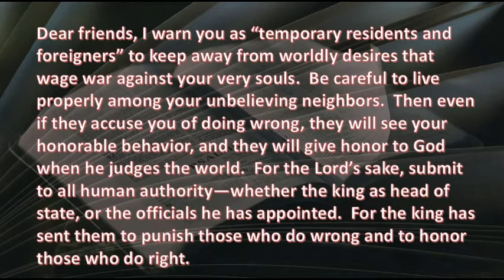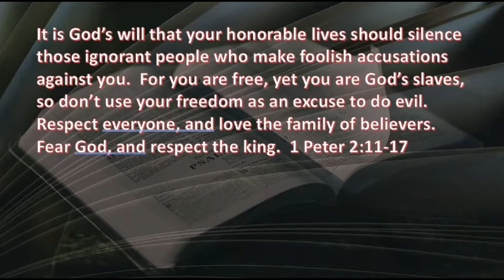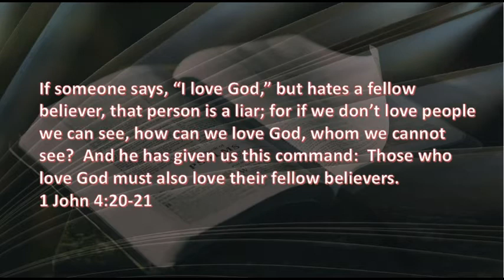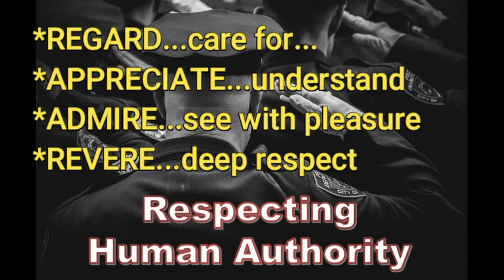9 7 20 Respecting Human Authority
A little R-E-S-P-C-T please!